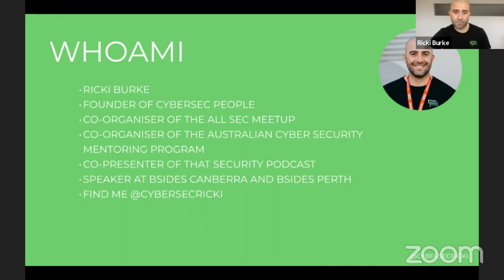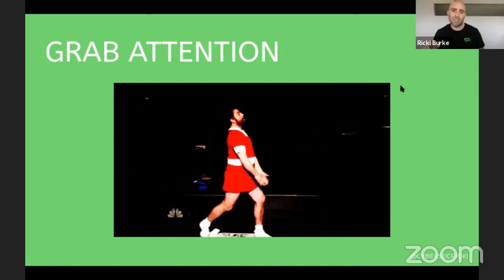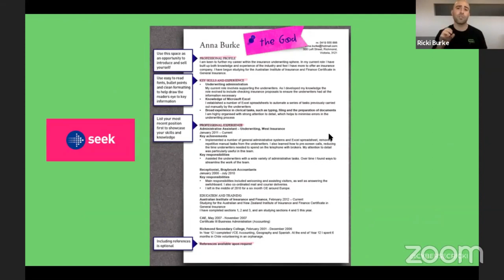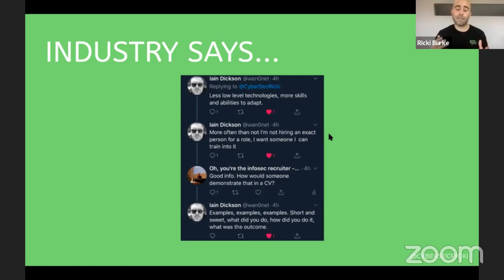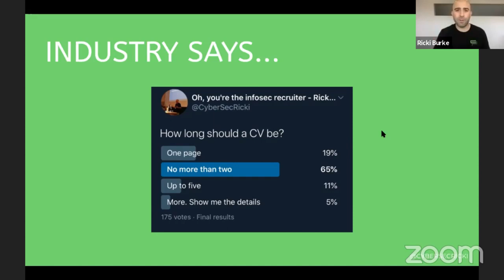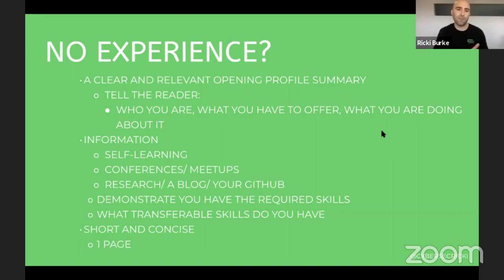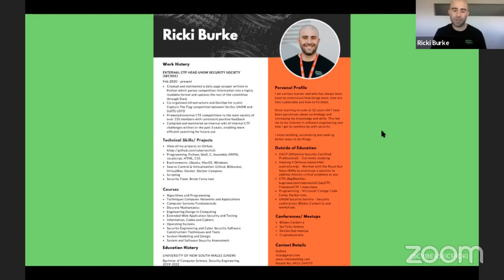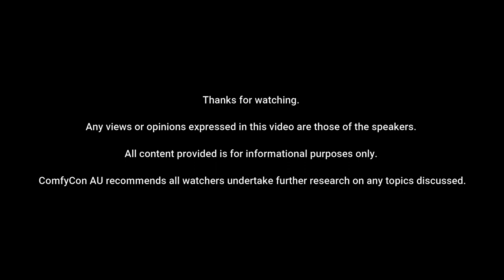CV Workshop - Ricki Burke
ComfyCon AU 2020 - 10th & 11th April 2020

CV Workshop
Ricki runs through his top tips for developing a CV, what you should and shouldn't do, and what industry hiring representatives look for.

Ricki Burke @CyberSecRicki
Founder of CyberSecPeople Presenter for the HakIntoSecurity Podcast and Co-Organiser of All Sec Melbourne.

Want a ComfyCon T Shirt or Hoodie? No profit is made on these products by ComfyCon AU